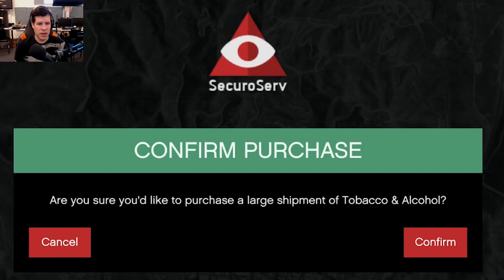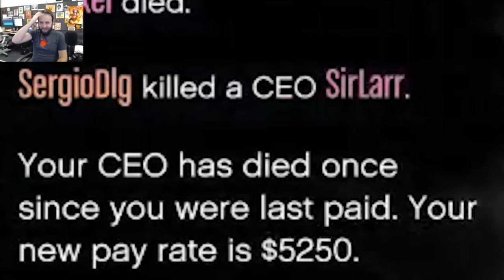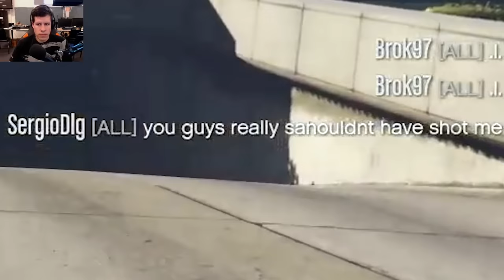CEO VS CEO - GTA 5 Gameplay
Someone needs to break into Lawrence's house and burn every last copy of "Boiler Room". Laserdisk, DVD, BluRay, even that VHS copy of when they played it on TBS without the swears. This is getting out of hand.